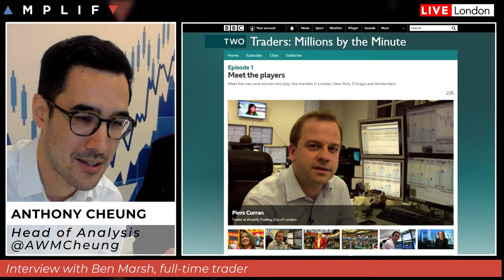Millions By The Minute Trader: Ben Marsh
In 2015, Amplify Trading was featured in the BBC documentary, Millions By The Minute. In that series, one of the trainees Ben Marsh, was undertaking the career trading programme.

Five years on from learning to trade with Amplify Trading, Head of Market Analysis, Anthony Cheung caught up with Ben, to see how his trading has developed over the years.